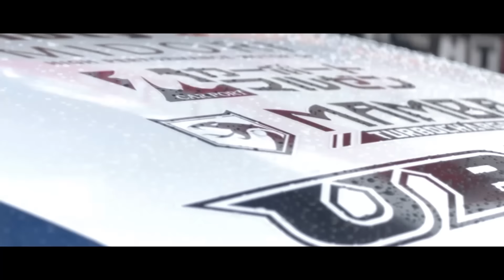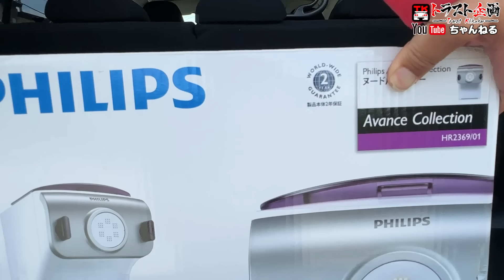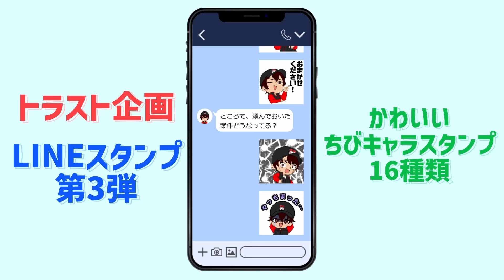【激レア】DB8インテグラのMT車！ 北米仕様もあるのに値上りしている理由とは！？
日本車が高騰している原因の一つに北米での需要がありますが、インテグラは北米仕様もあるのに、なぜ高騰しているのか...！？
解説します！

☆みぃくんとお揃い!! トラスト企画オリジナルツナギはコチラ!!☆

☆車両番号：1101391 GT6/1101433 DB8

▼みぃくんLINEスタンプはコチラから！

  査定専用フリーダイヤル ： 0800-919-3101
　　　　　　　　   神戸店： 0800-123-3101